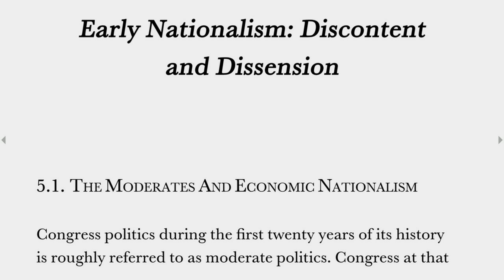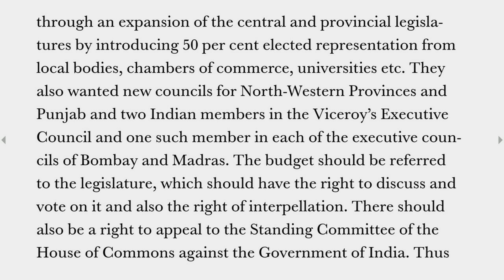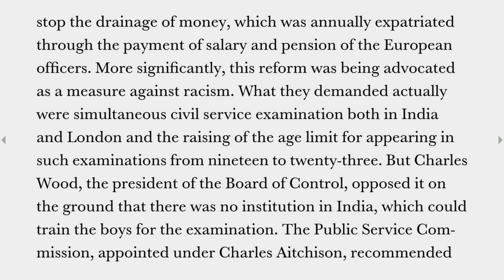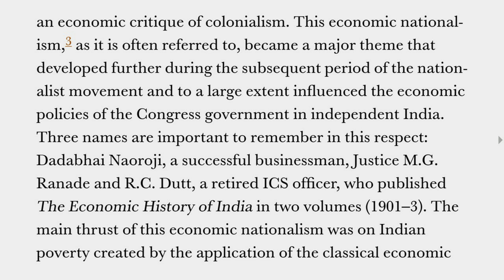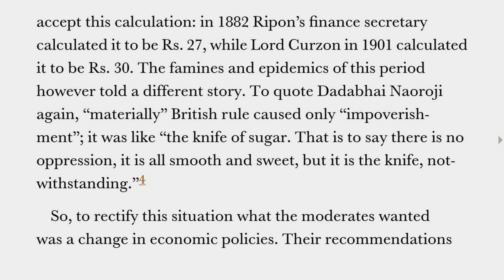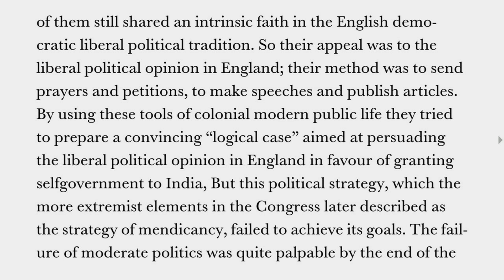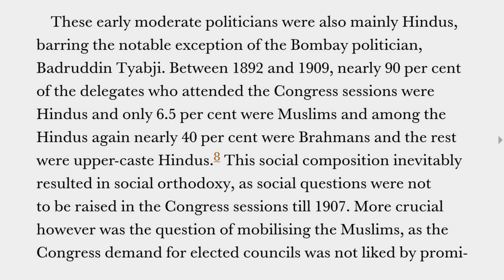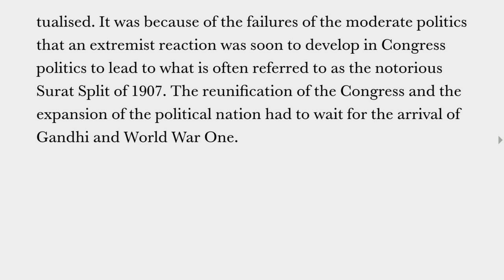Plassey to Partition | Early Nationalism Discontent and Dissension | The Moderates and Economic